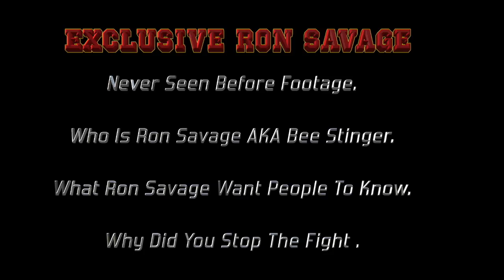Ronald Savage Exclusive Indepth Interview With Sa Neter Studios